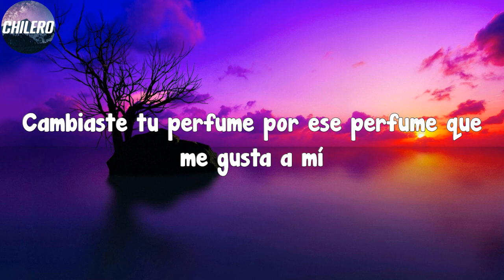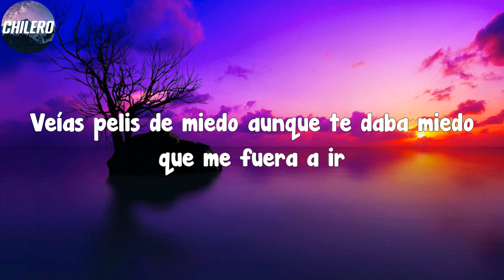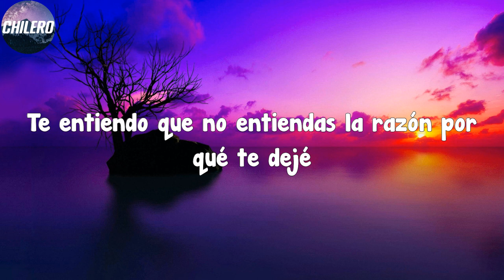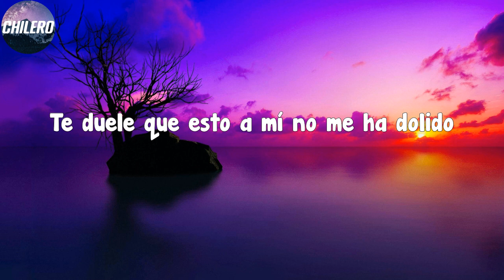Paula Cendejas - x ti (Letra/Lyrics)